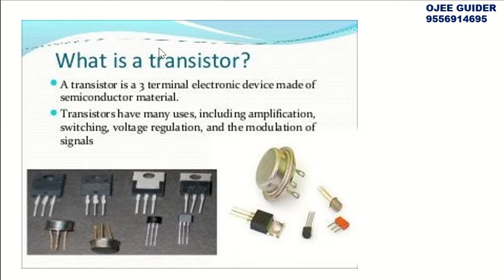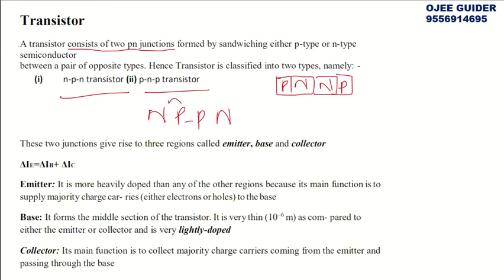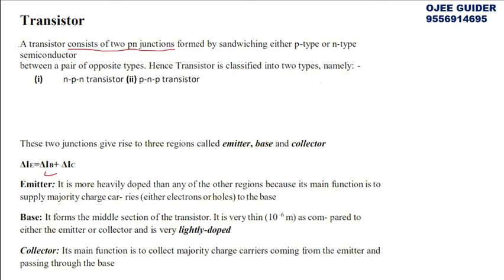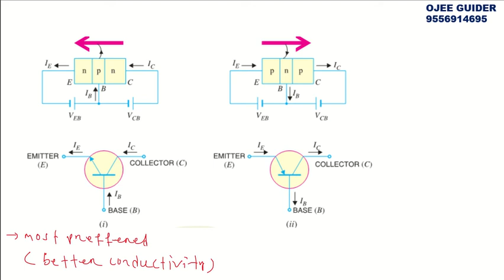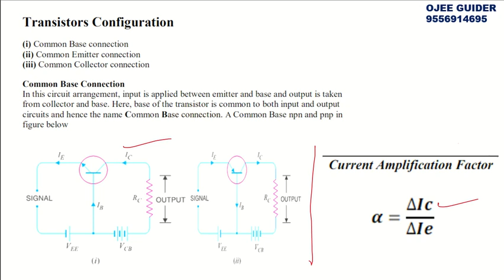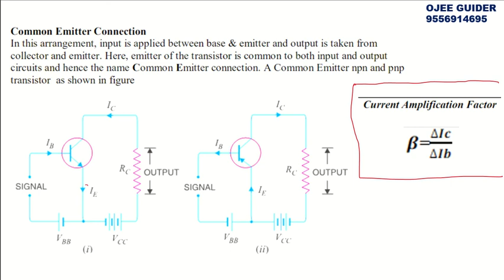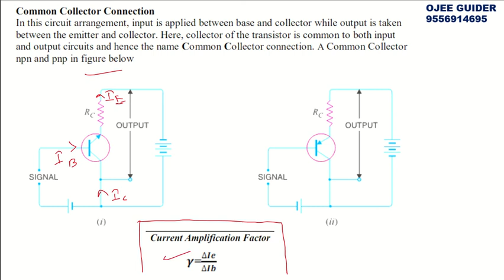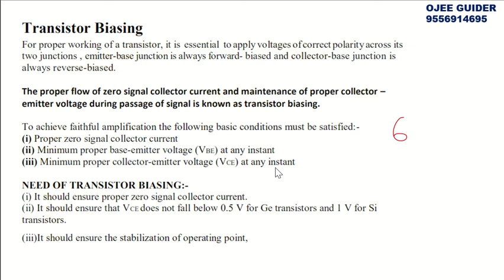electronic circuit || lec-2 || transistor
ojee letech,transistor,electronic circuit,basic electronics